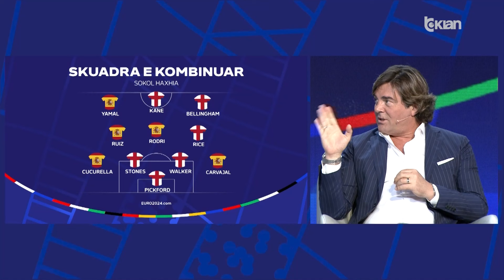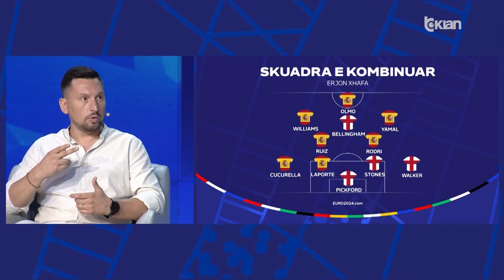Kampionët në TV Klan - Nata 29 (12 Korrik 2024)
Çdo mbrëmje 14 Qershor - 14 Korrik 23:15 Kampionët në ekranin kampion! Ngjarja më e madhe sportive e Kontinentit, Euro 2024, ekskluzivisht në Tv Klan me Marina Vjollcën, çdo mbrëmje, për 31 ditë me radhë, në një program kushtuar aventurës magjike të futbollit europian. Dhe mbi të gjitha, fluturimit të shqiponjave tona kuqezi në Gjermani. Koha erdhi që krejt zemrat tona të rrahin bashkë me ekipin kombëtar. Komentet me specialistët më të mirë të futbollit, lidhje live nga kampi kuqezi dhe stadiumet ku do të përballemi me Italinë, Kroacinë e Spanjën me Alban Xhihanin. Çdo mbrëmje me Kampionët për 51 ndeshjet e Euro 2024 ne Tv Klan. Një ëndërr, një kombëtare dhe një ekran!

Të ftuar:
Sokol Haxhija
Erjon Xhafa
Alban Bushi
Gentian Zenelaj
Alfred Lela - Gazetar
Jeri Lalaj - PR/Marketing
Kadrije Canolli - Moderatore
Rudi Vata - Ish Kapiten i Kombëtares